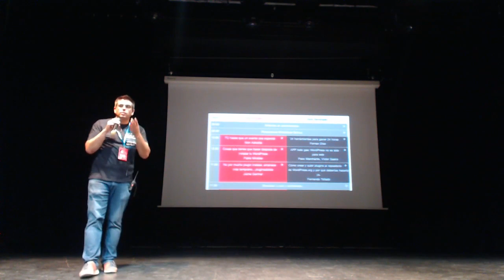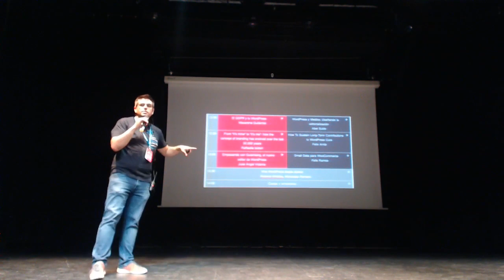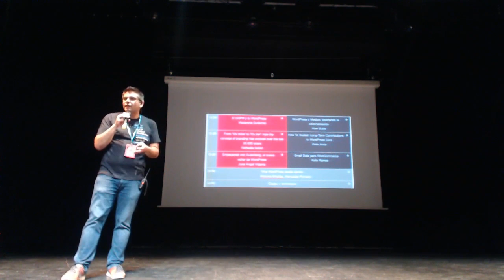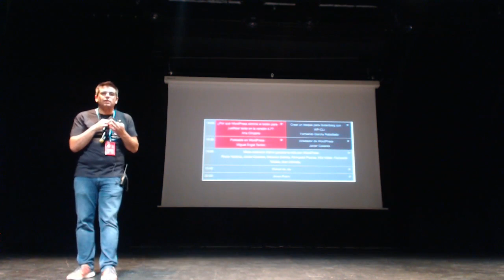Mariano Pérez y Rafa Poveda: Presentación WordCamp Sevilla 2018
Presentación del evento de comunidad del año sobre WordPress en Sevilla, edición 2018.